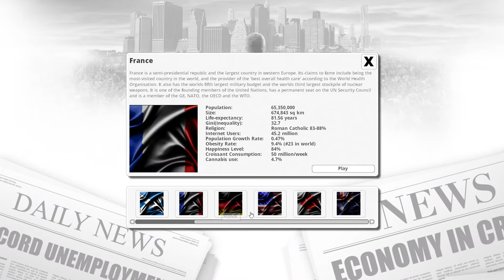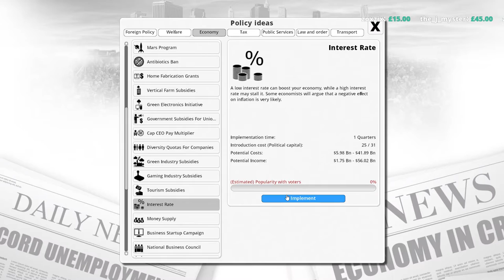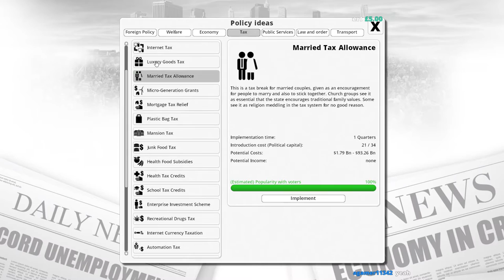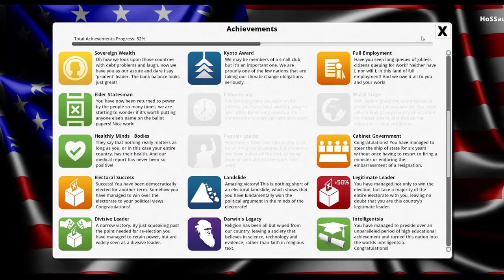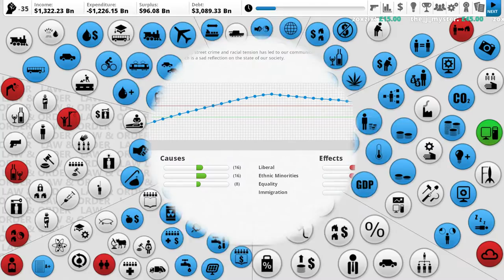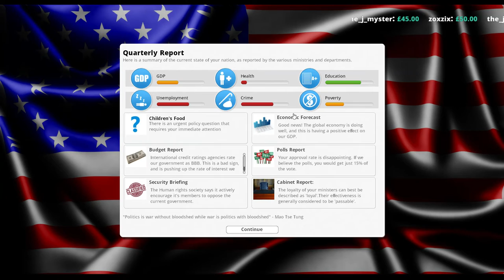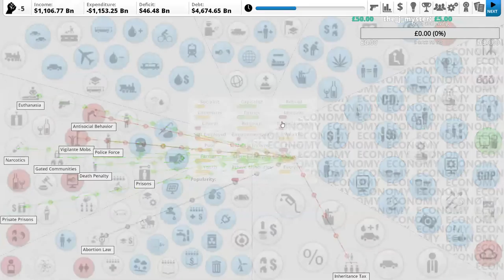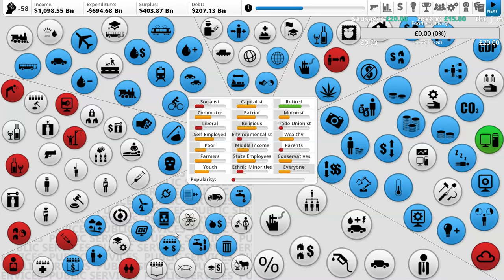Democracy 3: Socialist USA LiveStream